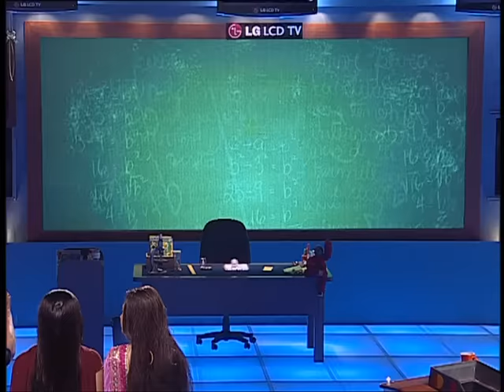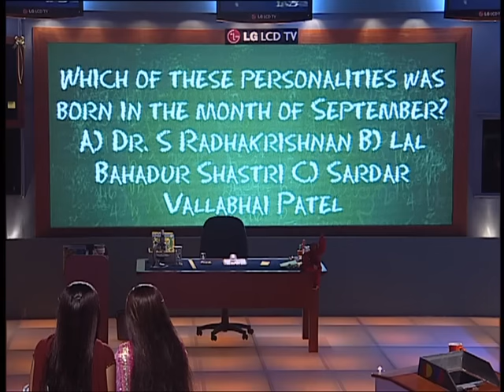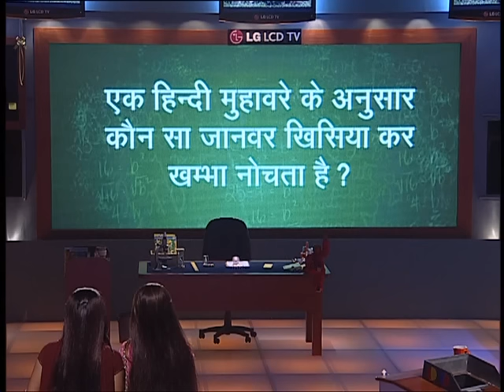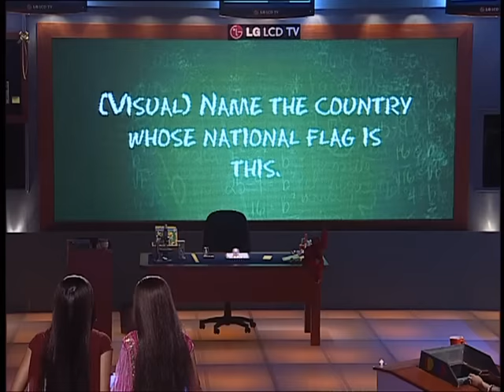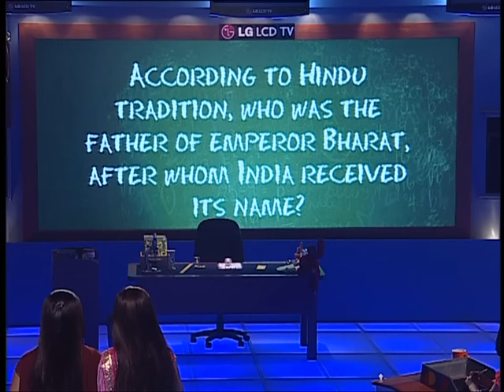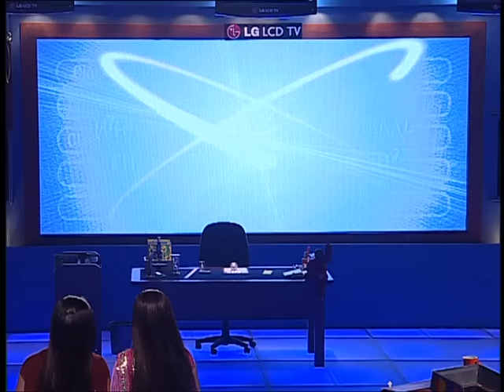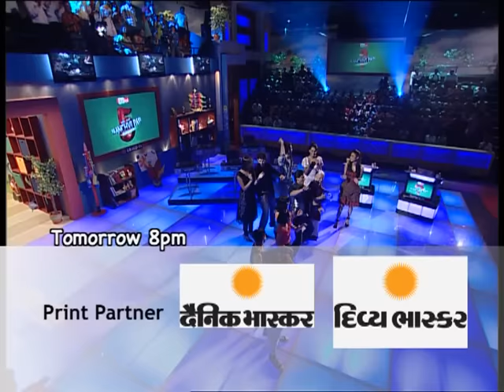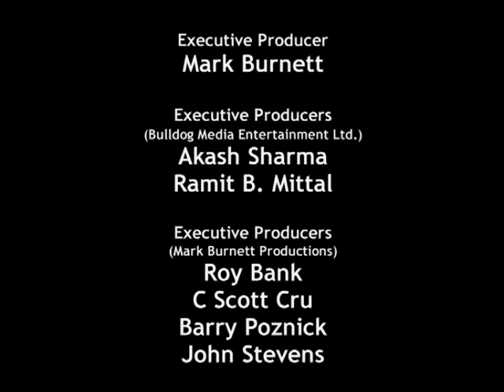Kya Aap Paanchvi Paas Se Tez Hain? - Episode 9: Bidaai Sisters Special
Watch the charismatic Shah Rukh Khan host this fun, lively, educational and informative show - Kya Aap Paanchvi Pass Se Tez Hain.

This game show offered contestants to win the maximum prize money of Rs. 5 crore. The rules are simple: Contestants had to answer questions out of school textbook from grade 1 to 5. Apart from knowledge & memory, there is a lot more at stake. Inability to answer the question would mean taking the aid of energetic, lively & smart kids who make the entire experience enjoyable. The contestants can cheat three times during the game play, thus allowing the kids to help them win prizes and also boo them for their ignorance. The contestants could quit at any stage and take home the money that they had won, but while leaving they have to admit "Main Paanchvi Pass Se Tez Nahin Hoon!"

This is an Indian version of the widely successful quiz format 'Are you smarter than a 5th Grader?'. The original format is so popular that more than 50 international versions of it have been produced worldwide successfully. The show is owned by Mark Burnett Productions and has been licensed to Bulldog Media & Entertainment for the Indian adaptation.